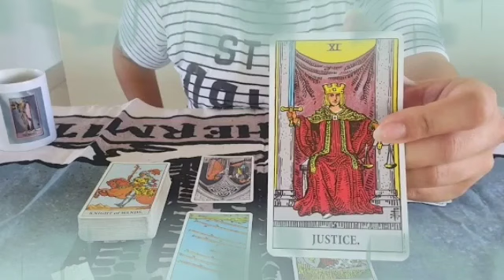برج القوس ✨ شريك يحبك لكنه ما بيده حيلة😔بعيد عنك و مجبر على البعد💔